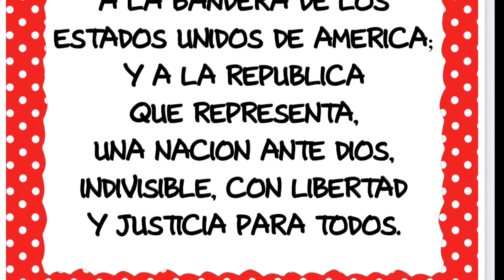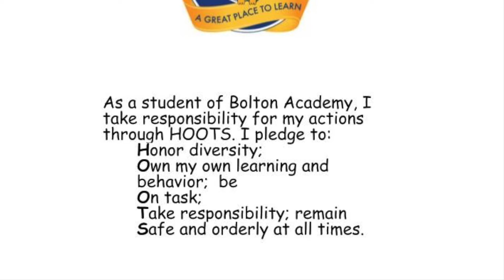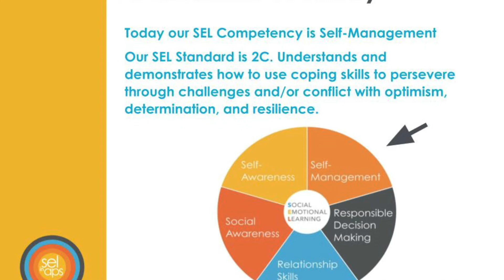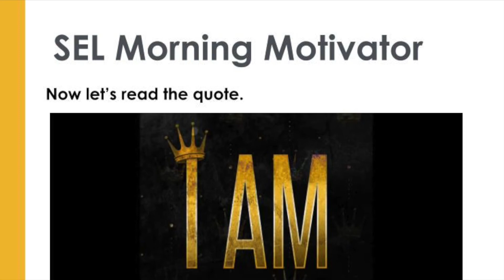9-20-22 Morning Announcements